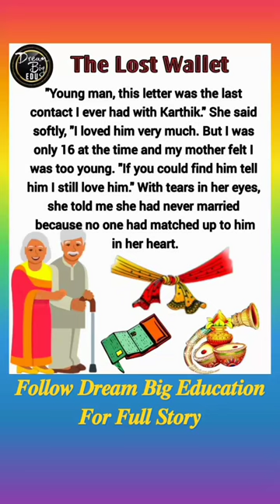𝑻𝒉𝒆 𝑳𝒐𝒔𝒕 𝑾𝒂𝒍𝒍𝒆𝒕 | Short Stories | English Stories | Dream Big Education Story Time